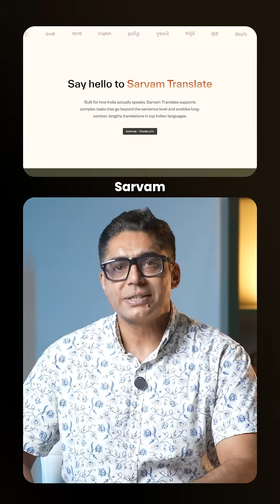Sarvam has officially launched Samvaad!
Sarvam has officially launched Samvaad — India’s most practical no-code AI agent builder, supporting 11 Indian languages across WhatsApp, web, mobile, and phone! It’s built for enterprises to create, test, and deploy conversational AI agents at scale — no code, no hassle.

At the same time, Krutrim has entered the ring with Kruti, an agentic AI assistant designed for everyday users.

From Sarvam-Translate (handling complex docs in 22 Indic languages) to Sarvam-M, their open-weight LLM — India’s AI infrastructure is growing up fast. And it's all backed by the IndiaAI Mission.

 Is this the beginning of India’s AI agent revolution?
Samvaad vs Kruti — who will power the future?